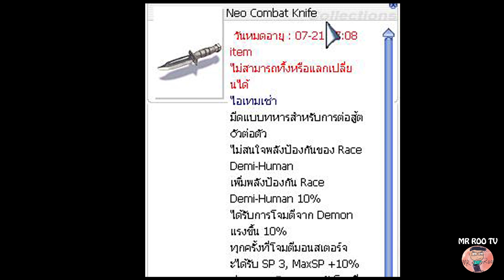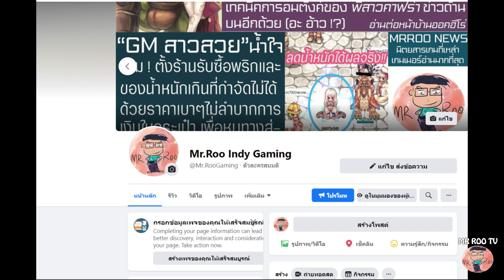Ragnarok Online : Mechanic หลักการและเหตุผลทำอย่างไรให้บินได้ทั้งวันโดย SP ไม่มีวันหมด